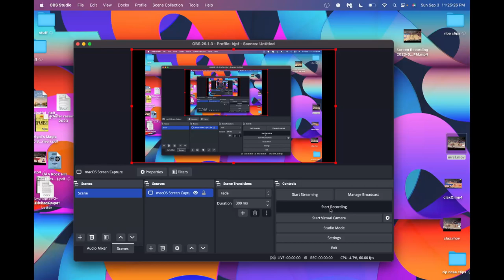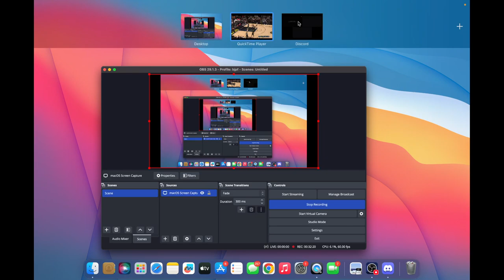Nic Claxton Film Study with Lucas Kaplan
i'm joined by Lucas Kaplan of NetsDaily to discuss Nic Claxton's elite defense and offensive growth. Follow Lucas on twitter linked below!

apologies for any echo/video issues, those should be corrected next time this happens. editing was not happening with this one unfortunately